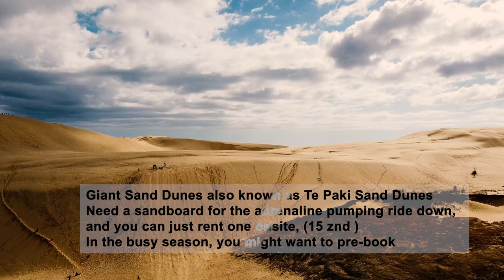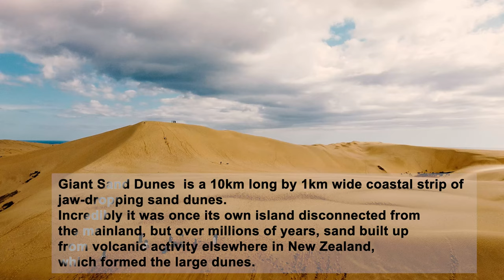The Desert in New Zealand | Giant Sand Dunes | Cape Reinga | Sand Boarding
Te Paki Sand Dunes, also called the Giant Sand Dunes, are a collection of sand dunes located on the Northland Peninsula of New Zealand. The dunes about the Ninety Mile Beach and are a popular spot for sandboarding.